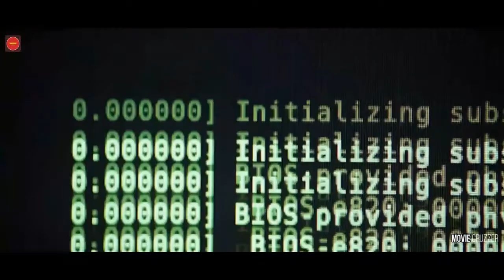Casino - Official Trailer 2021 | Nirab Hossain | Shabnom Bubly | Taskeen Rahman | Saikat Nasir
A MONEY OUTLET CASINO FAN MADE TRAILER

For your information, The Fan-Made trailer misspelled due to carelessness while editing the video. Please forgive everyone.

Director: Saikat Nasir
Written by: Abdullah Jahir Babu, Asad Jaman
Cinematography: Forhad Hossain
Akib Rayhan(still photography)
Production company: Simplex International Company
Distributed by: Simplex International Company
Country: Bangladesh
Language: Bangla

Cast
Nirab Hossain
Shabnom Bubly
Taskeen Rahman
Sadiya Rubayet Tanjin

Casino (Bengali: ক্যাসিনো, romanized: Kyāsinō) is an upcoming Bangladeshi crime film directed by Saikat Nasir, produced by Rajib Sarwar and distributed by Cimplex International Company, the first production for the company as well. It starred Nirab Hossain, Shabnom Bubly and Taskeen Rahman. Abdullah Zahir Babu and Asad Jaman co-writes the screenplay. Since debut, this is going to be Bubly's first movie without starring against Shakib Khan.